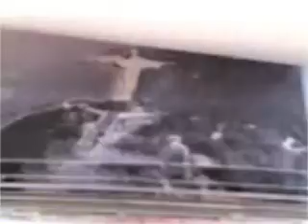Cristo Vendo - Oficina Geração 2007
Resultado da oficina de filmes em celular da Mostra Geração do Festival do Rio 2007, realizado por Isabela Lima.